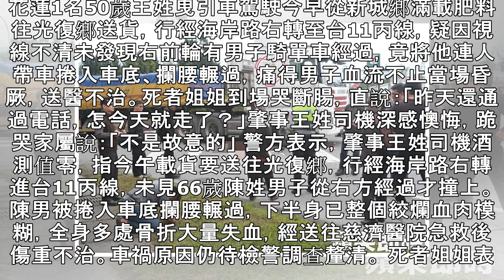單車男遭曳引車攔腰輾過 司機跪地痛哭：不是故意的！｜蘋果新聞網｜蘋果日報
花蓮1名50歲王姓曳引車駕駛今早從新城鄉滿載肥料往光復鄉送貨，行經海岸路右轉至台11丙線，疑因視線不清未發現右前輪有男子騎單車經過，竟將他連人帶車捲入車底、攔腰輾過，痛得男子血流不止當場昏厥，送醫不治。死者姐姐到場哭斷腸，直說：「昨天還通過電話，怎今天就走了？」肇事王姓司機深感懊悔，跪哭家屬說：「不是故意的」 警方表示，肇事王姓司機酒測值零，指今午載貨要送往光復鄉，行經海岸路右轉進台11丙線，未見66歲陳姓男子從右方經過才撞上。陳男被捲入車底攔腰輾過，下半身已整個絞爛血肉模糊，全身多處骨折大量失血，經送往慈濟醫院急救後傷重不治。車禍原因仍待檢警調查釐清。 死者姐姐表示，弟弟長年無業都靠撿資源回...